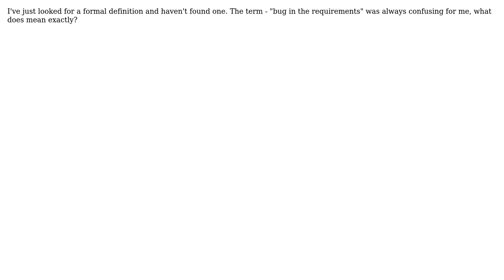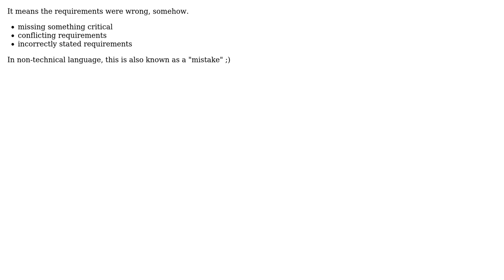Software Engineering: What is exactly bug in the requirements? (2 Solutions!!)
Software Engineering: What is exactly bug in the requirements?

With thanks & praise to God, and with thanks to the many people who have made this project possible! | Content (except music & images) licensed under CC BY-SA | Music | Images & others | With thanks to user Yosi Dahari user Steven A. Lowe user NoChance user B? and the Stack Exchange Network Trademarks are property of their respective owners. You are responsible for your own actions.